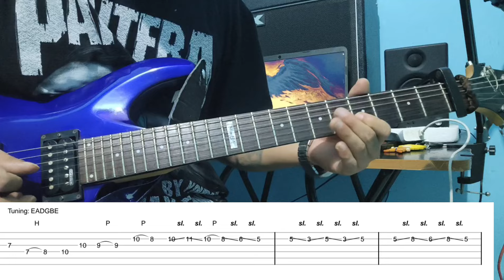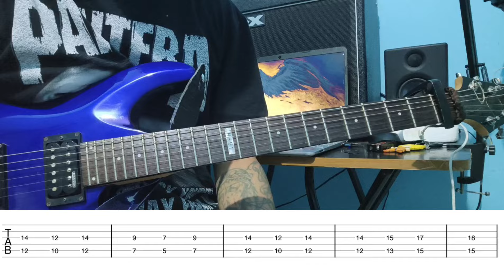Sparsha Sangeet - Purna Rai | Guitar Lesson | Intro Fulte Solo Guitar Solo Fillups & Chords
Practice different strumming patterns guitar solo riffs in every lesson. 🤟💪🤜👍😊🙏🎸🎸🎸